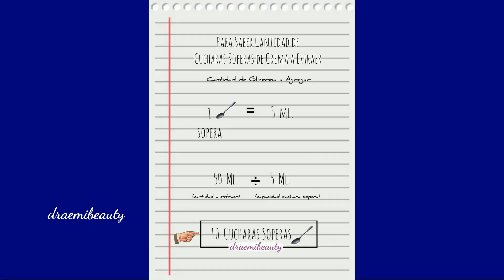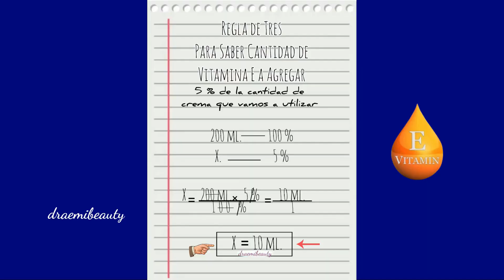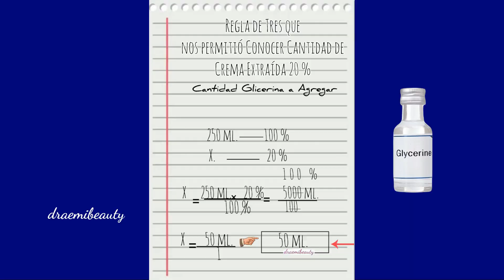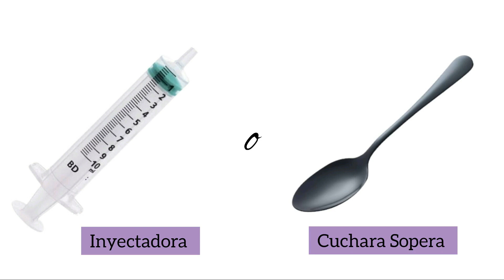Crema Nivea con Vitamina E🌿 y Glicerina💧 | DraEmiBeauty❤️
En este vídeo, tú aprenderás conmigo paso a paso a hacer de una crema básica, una crema repotenciada, enriquecida con Vitamina E y Glicerina.
Y lo mejor de todo es que es valido para cualquier crema que tú tengas.🌹